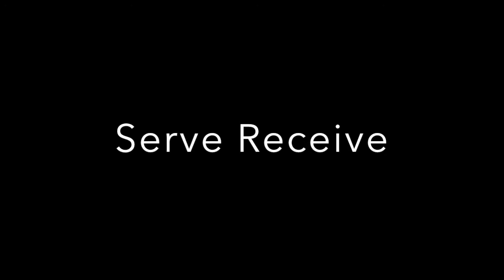Mia Merino Libero highlights for semi-final matches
Mia Merino Libero for Team BU/Wessex
2020 season
Player is #1 in the yellow jersey
First Match is the cup semi-final Wessex vs. Northumbria
Second Match is University semi-final Team Bu vs. UEL

Serve Receive 0:05
Defence 2:48
Setting 5:31